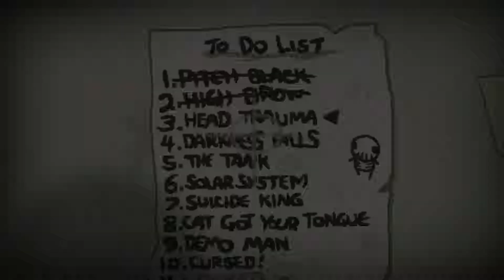Binding of Isaac Rebirth - part 25 - Head Trauma